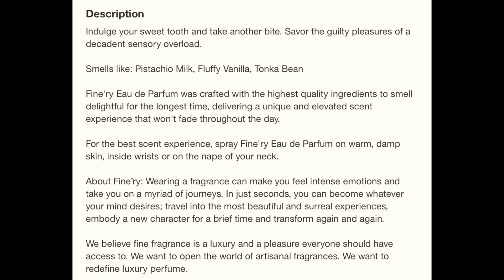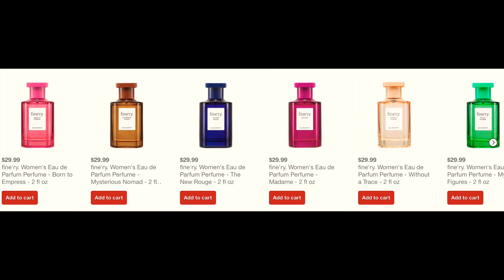Fine’ry Pistachio Please Perfume | First Impressions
Hey Gang! I purchased the New Fine’ry Perfume from @target
It was $29.99 + shipping! This is my 1st impression & I hope you enjoy!

Chris Fannin
Blacklick, Ohio 43004

Homeworx by Slatkin & Co.